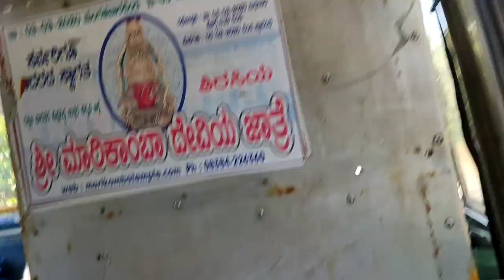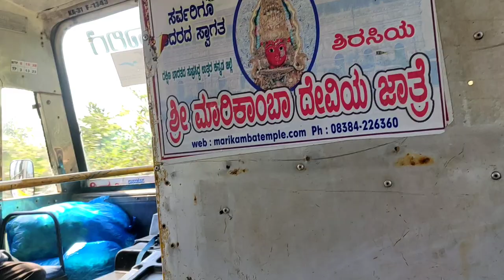suddenly planned to shree marikambika temple Sirsi||Haveri vlog||vlog#3